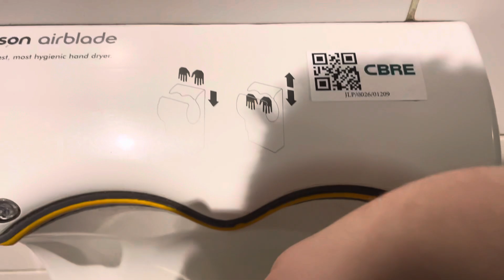Fantastic! Dyson Airblade AB03s 🚹 @ John Lewis (2nd Floor), Milton Keynes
Here we have some brilliant AB03s, which I was hoping to find here and I was not disappointed, I was fully prepared to see the more boring dBs here but i was so glad to see these instead, the ladies has a dB though, as I heard it first and then saw it next to an AB03 after I came out of the gents.

I always love finding AB01s/AB03s as they are some of my favourite dryers, that’s because they make a really cool sound, look quite nice and they have a good dry time. Dyson really shouldn’t have discontinued these, as the dBs don’t have a sound as good as these and they seem to be less reliable, although some that are quite old are still going strong.

I thought the toilets would have been fully refurbished before I went into the gents but they had been painted dark green inside the actual toilets.

Build Dates: Unknown (Can someone try to work out the build dates for me please.)